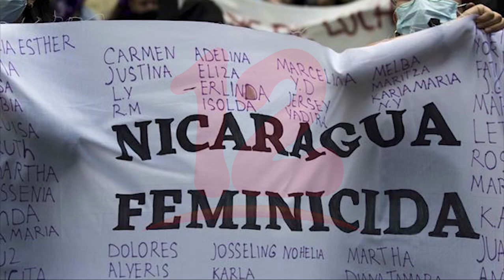Nicaragua ha logrado reducir la brecha de género en 80.9%, según el Gobierno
Noticias12Nicaragua Nicaragua ha logrado reducir la brecha de género en 80.9%, según el Gobierno.